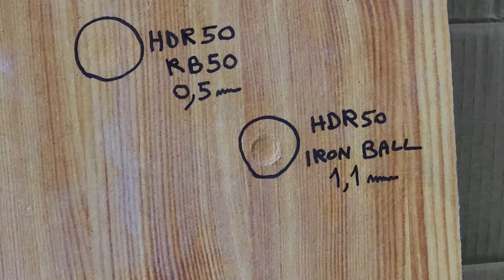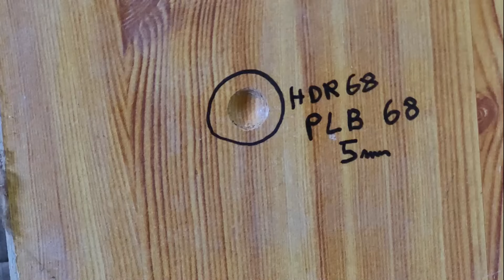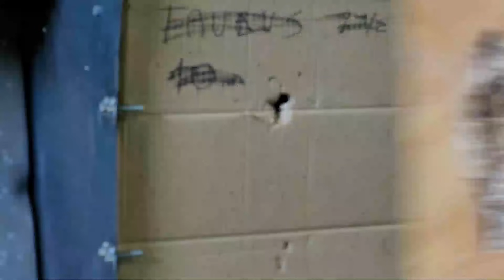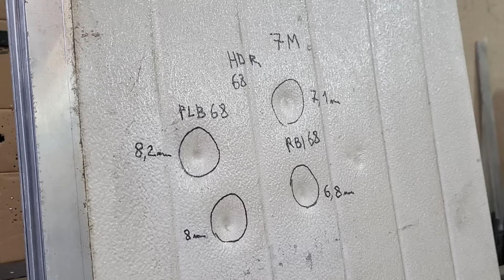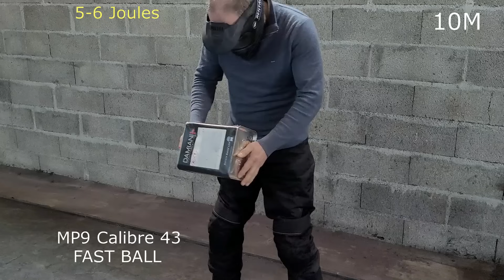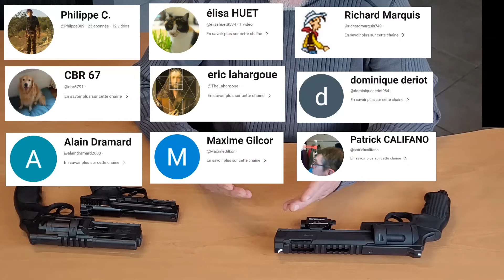JE ME FAIS TIRER DESSUS AVEC TOUS MES T4E !!! 😬👿🥵😭😭🤦‍♂️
Pour des raisons de référencement, le lien pour le matériel présenté dans cette vidéo est dans un commentaire épinglé tout en haut

OLIGHT
Pour bénéficier d’une remise de 10% sur vos achats
Copier le code suivant :

Paul-10

(toute l'année)

D'avancer merci pour votre soutien

Je m'appelle Paul LEFEBVRE, et je vous souhaite la bienvenu sur cette chaine

Aujourd'hui de dérouille, je me fais canarder par tous mes T4E avec toutes les munitions dont je dispose, ça va faire très mal

Je vais vous montrer tout ce que j’ai appris sur ce matériel, tout ce que j’ai pu découvrir sans jamais rien vous cacher